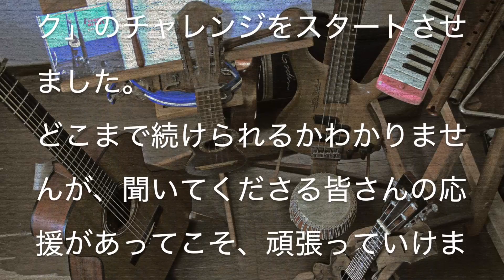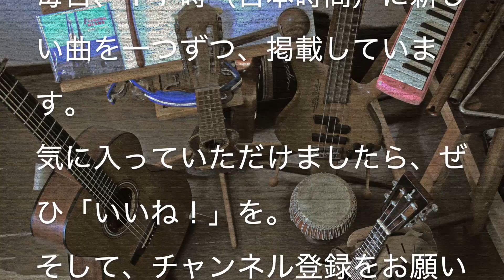Heart Of Gold (Neil Young) １日１曲 #293 すぎたじゅんじ ギター弾き語り guitar Cover Junji Sugita, ONE DAY, ONE SONG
CHALLENGE #293

孤独の旅路
Neil Young
ニール・ヤング

ニール・ヤングはいいよねぇ。なんと言っても演奏している雰囲気が。あんなに楽しそうにギターが弾けるなんて。いや、楽しくて仕方ないんだろうなぁ。そんな幸せっていいよねぇ、とみていてお裾分けをもらって気分にもなれる。
アメリカ人の僕の友達が学生の時にだったか、カナダで子供スキー教室のインストラクターをしていて、ふと保護者の顔を見るとニール・ヤングだったと教えてくれたことがある。きっと僕だったら腰を抜かしてその後のスキー教室はできなくなってしまうだろうけど。。。その話を聞いて以来、超身勝手にも、他の大物ロックアーティストに比べると30cmほどだけ身近に感じる存在です。

オリジナル「the Stream」ギター＆ウクレレ　お披露目記念
すぎたじゅんじライブ

2021年2月20日(土)

開場　W メリケン波止場
(神戸ハーバーランド　コーナン横)
神戸市中央区波止場町６−１６

出演　すぎたじゅんじ（ボーカル、ギター、ウクレレ)

ゲストミュージシャン
下村明彦(シンガーソングライター)
土井亮(ピアノ・キーボード)
岡野リキ(パーカッション)
鈴木真二(ベース)
西区のハリー(ボーカル・ギター)

入場料　2000円（＋要1ドリンクオーダー)
完全予約制(電話・メールにてご予約ください)

*神戸市須磨区の楽器店「Acoustic Harmony」Dano氏作製による完全オリジナルのギターそしてウクレレがついに完成。

新型コロナ感染症対策を徹底します
・入場者は完全予約制とします。
・スタッフの健康管理、マスクの着用を徹底します。
・出演者と観客席の距離を十分に取り、また座席数は定員の半数を上限とします。
・3ステージ制として、各ステージ間の休憩には換気を十分に徹底します。
・入場される際に、マスクの着用、体温チェック、、アルコール手指消毒、健康状態の確認をお願いいたします。